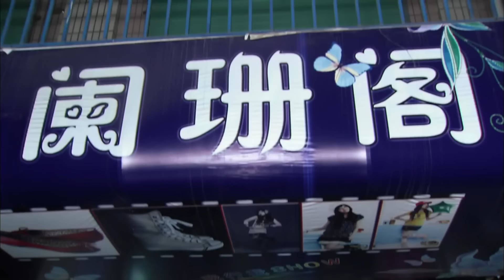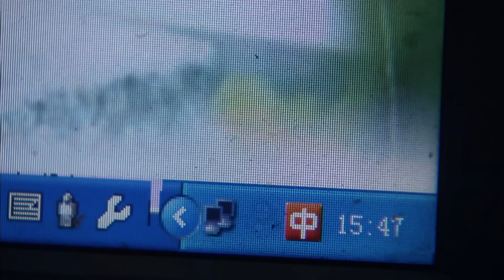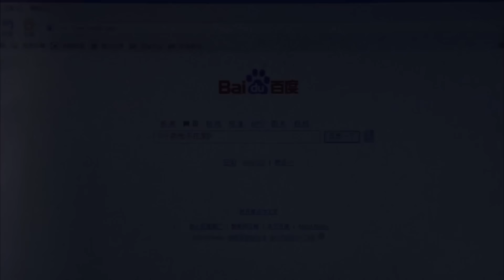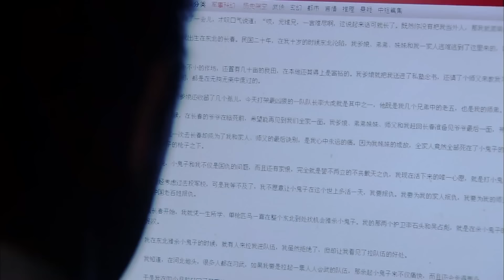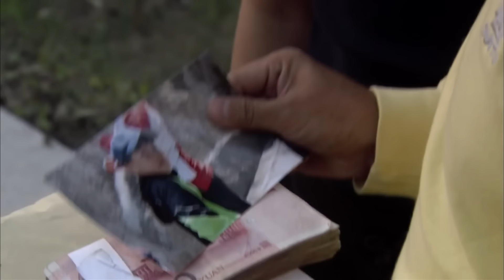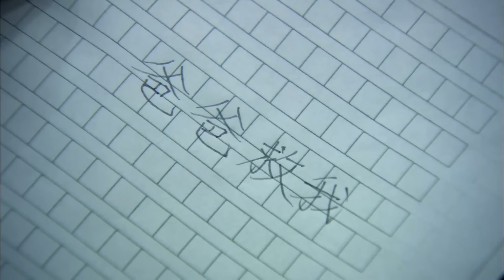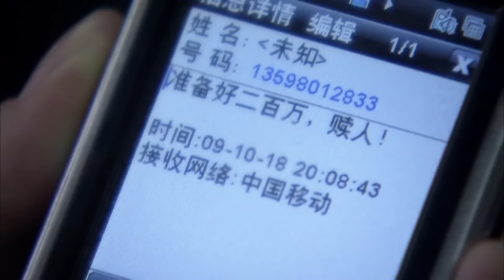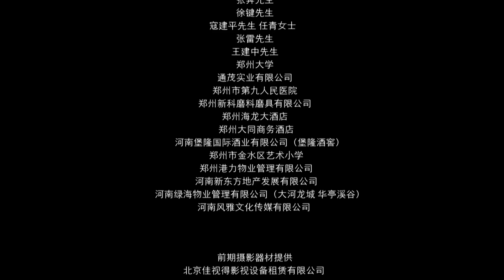《保镖玫瑰》/ Rose 女保镖接到任务解救被绑架的商人女友 没成想竟是其自导自演的一场闹剧！（杨琼 / 任山 / 安娜）【电视电影 Movie Series】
内容简介：
玫瑰是一个不想再当保镖的女保镖。她散打运动员出身，却因为一次意外误伤事故，不得不提前转业。玫瑰因种种原因，不得不再次担任保镖工作。她的服务对象是一名年轻儒商的女友。这个女友十分神秘，几次所谓的遇险引起了玫瑰的怀疑。最后真相大白，原来这名女友为了迫使儒商男友和自己结婚，不惜营造出有人要绑架自己的假象。随着事情的推移，儒商对女友失去了爱意。儒商的女友痛失爱情以后，疯狂报复。她主动袭击儒商的儿子。玫瑰主动出山担任了儒商儿子的保镖。几次较量以后，儒商的前女友落得了精神分裂的结局。